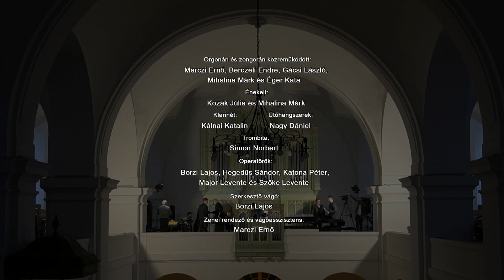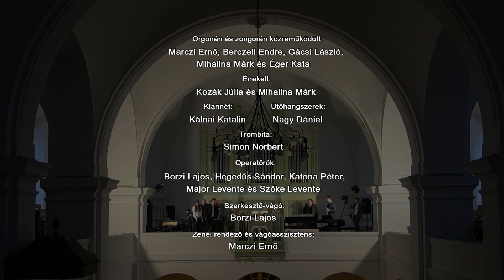Virágvasárnapi orgonakoncert a Mezőtúr-Belvárosi Református Nagytemplomban 2023. április 2